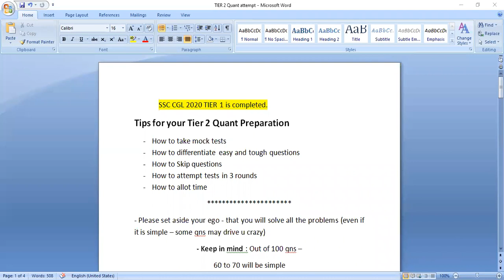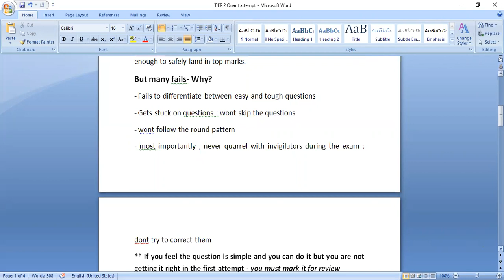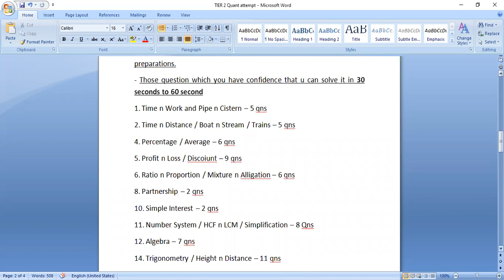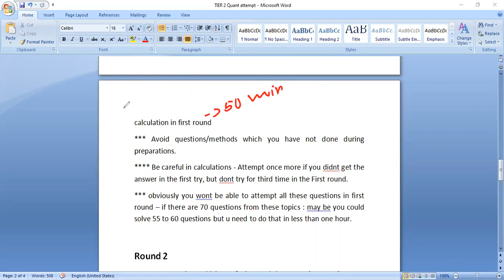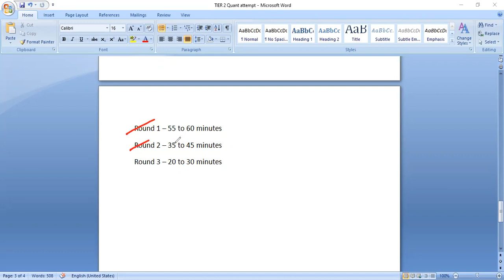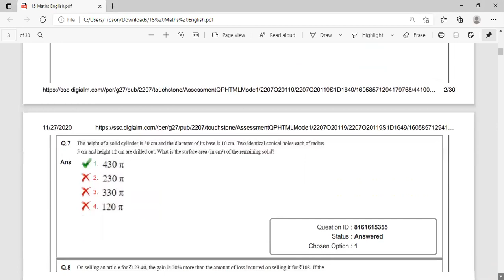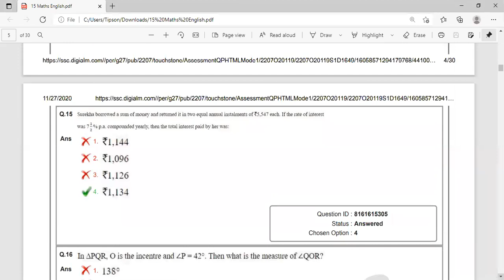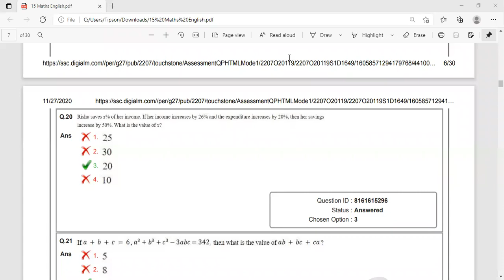How to take SSC CGL Tier 2 Quant Mock Tests | Do's and Don'ts | മലയാളം| Ascent Online | CGL 2020 T2